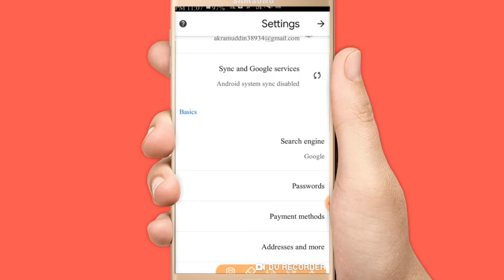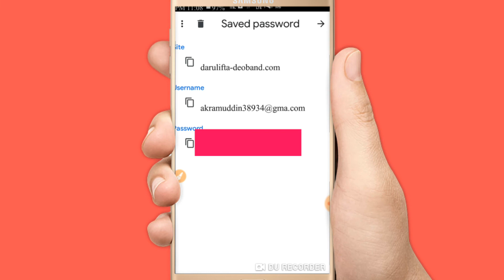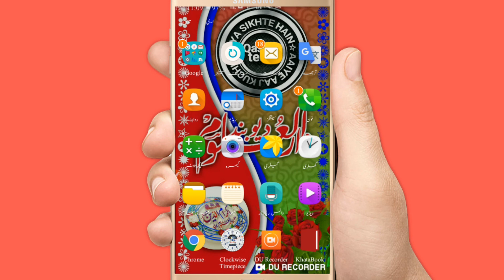gmail password kaise maloom karen|| جی میل پاسور بھول جانے پر کیسے معلوم کریں؟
gmail password bhool gayen to kiya karen
gmail password maloom karen
Gamail password dekhne ka aasan tariqa
gmai password kaise maloom karen
Gmail password bhool gayen to kaise mloom karen
Gnail password kaise dekhen
Gamail password dekhna bahut aasan
gamil address kaise dekhen
Gmail id dekhne ka aasan tariqa
Gmail account dekhna bilkul aasan
gmail address dekhne ka aasan tariqa

مزید معلومات کیلئے ٹیلی گرام پہ "قاسمی ٹیچ پوچھ تاچھ"
 گروپ Join کریں!

تمام اسباق اور مکمل معلومات ایک ہی جگہ پانے کیلئے ٹیلی گرام پہ Qasmi teach
چینل Join کریں!

Akramuddin
Ekramuddin
Ikramuddin